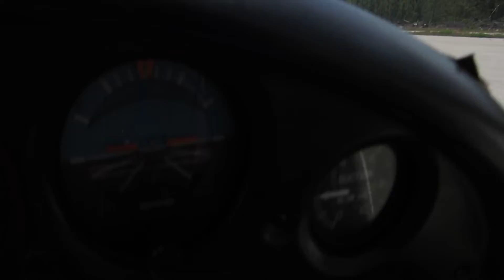Um pedaço do Mediterrâneo africano que parece com o Caribe - Final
Chegamos em grande estilo!